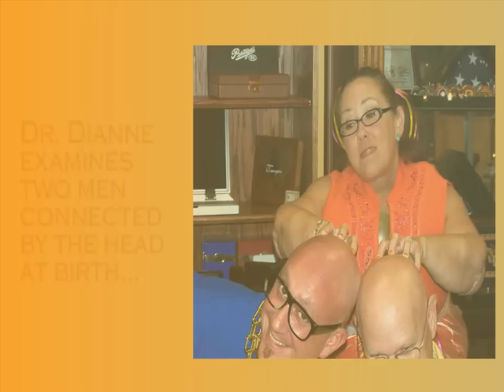Godfather Cigars Drew Estate Event Halloween 10 31 2012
Godfather Cigars Drew Estate Event-Halloween Costume Contest 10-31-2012